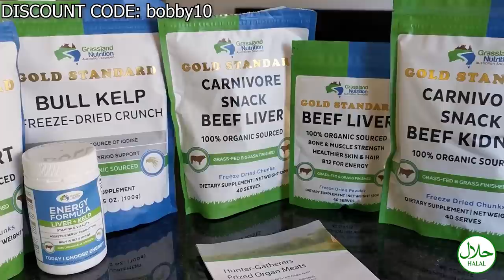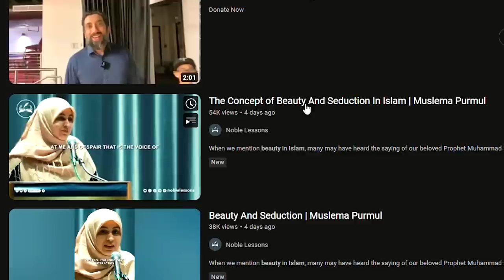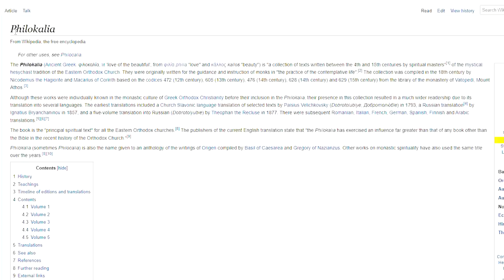The Hijab is NOT SEXY! (HARAM!)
Original Description:

When we mention beauty in Islam, many may have heard the saying of our beloved Prophet Muhammad s.a.w. that mentions, “God is beautiful, and He loves beauty.” (Sahih Muslim) Verily, every single one of us has the ability to become beautiful in this respect. In fact, we are commanded to become so. Prophet Muhammad s.a.w was sent to us to perfect the beauty of our character. Consequently, not only that we shall acquire beauty, we may likewise start seeing beauty everywhere.

Is The Hijab Sexy? Should Muslim Women Feel Sexy?
God bless!